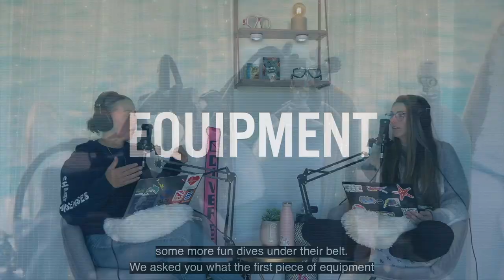Tipping Point A Guide to Tipping in the Scuba Diving World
In this podcast, we dive into the world of tipping in scuba diving. We discuss the dos and don'ts of tipping, how much to tip in different situations, and how to show appreciation for scuba diving services. Whether you're a seasoned diver or a beginner, this guide will help you navigate the sometimes-tricky world of gratuity in the scuba diving industry. Join us as we explore the tipping point in scuba diving.